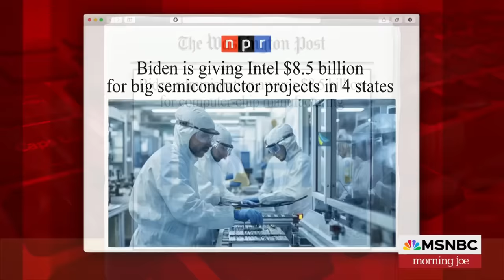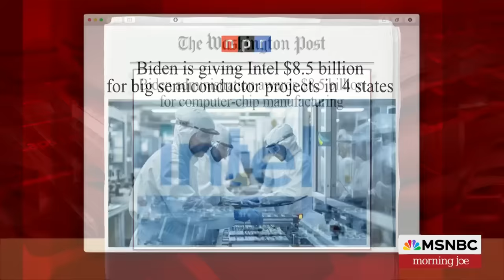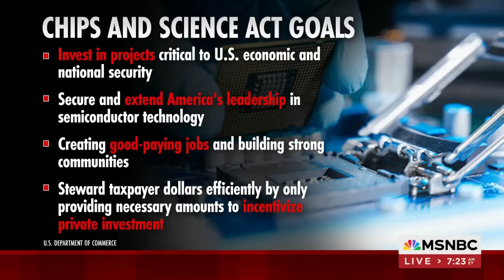Intel awarded $8.5B in CHIPS Act grants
President Biden is set to announce a deal with Intel that will give the chipmaker up to $8.5 billion in grants and another $11 billion in loans to build semiconductor plants in four states. Adrienne Elrod joins Morning Joe to discuss.